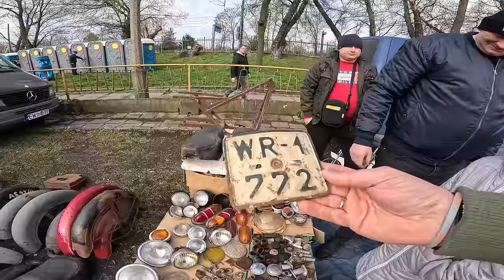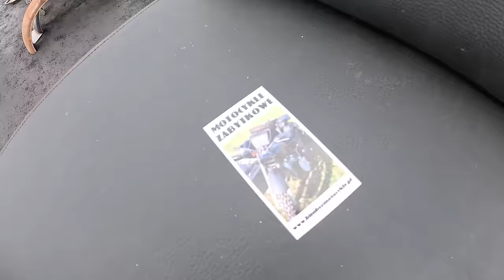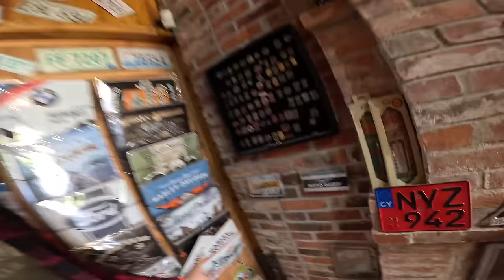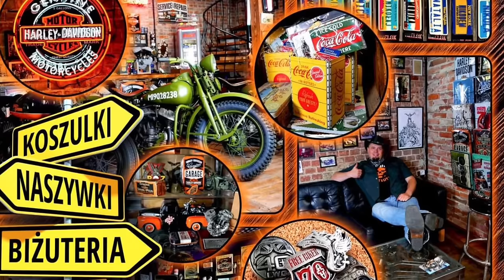SHL M11 i MZetki MOTOBAZAR Poznań 2024 + Vlog #3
Zobacz ceny motocykli i wiele więcej
0:00 Intro Motobazar Poznań
0:53 Relacja z Motobazaru w Poznaniu 2024
5:01 Ceny polskich motorowerów Poznań 2024
6:34 Odpalenie MZ ETZ 251 na Bazarze
10:11 Motorower Komar za 11000 zł silnik z Wrocławia
12:01 czym polerować lakier proszkowy i emalię
15:36 Warszawa M20 piekny polski samochód
16:50 Targ Staroci Poznań 2024 Pchli Targ
20:01 ceny zabytkowych motocykli SHL M11
21:45 Przedwojenny Zundapp Cena Motocykla
23:57 Vlog ze Stodoły Marcin Easy Rider
32:43 Harley Davidson WLA 1942 Wjezdza na podnośnik